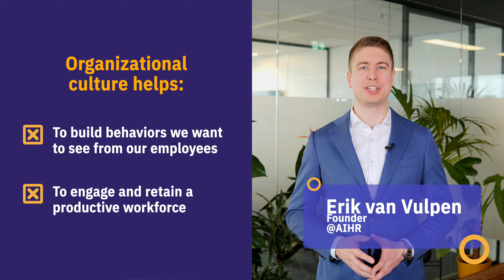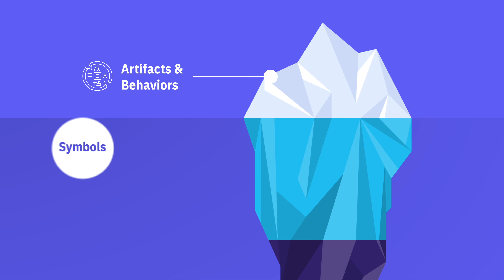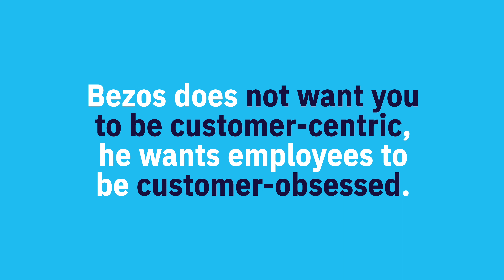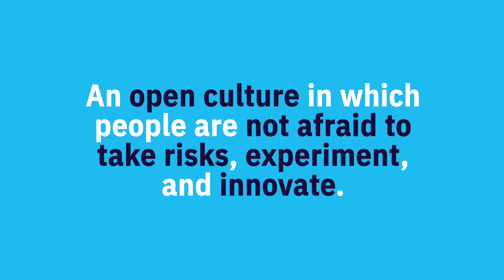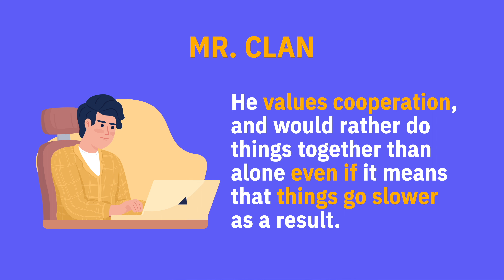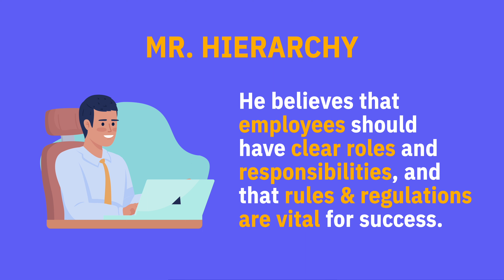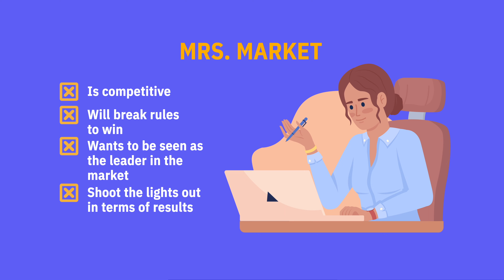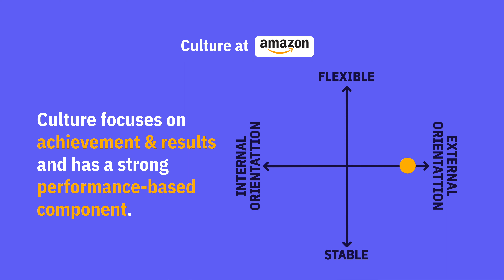Organizational Culture Explained [2023]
How does organizational culture impact your behavior at work?

Organizational culture helps build behaviors you want to see from employees, and engage and retain talent. But what exactly is organizational culture, and how does it apply to your organization?

Welcome to HR Deep Dive with Erik van Vulpen. Join AIHR’s Founder to dive deep into the most relevant concepts and topics for Human Resources professionals.

In this episode of HR Deep Dive, you will learn what organizational culture is and how it explains organizational behaviors and beliefs.

We will also discuss:
- Why Amazon doesn’t use PowerPoint presentations
- The four types of organizational culture
- How to differentiate between cultures

0:00 Intro
01:18 - What is Organizational Culture?
2:10 - How Organizational Culture is Formed
06:41 - The Competing Values Framework (CVF)
12:26 - Outro

Upskill yourself and future-proof your HR career with our courses and certificate programs:

Get unlimited access to all AIHR training courses and certificate programs with our Full Academy License